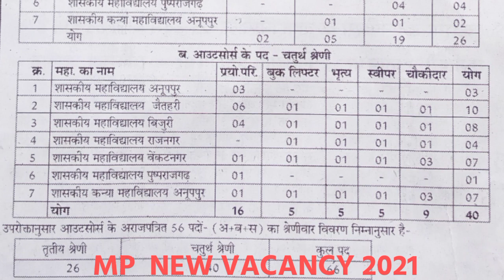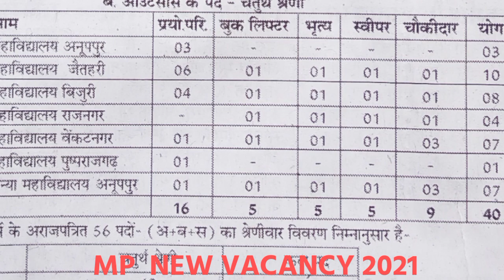mp sweeper,peon,chowkidar,sahayak bharti || mp new vacancy 2021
sweeper bharti 2021

pnb bank peon vacancy 2021

sweeper bharti 2022

chokidar bharti 2022

echs delhi vacancy 2022

sweeper jobs 2021

pnb peon jobs 2021

mp karyalaya sahayak

chokidar jobs 2022

latest peon jobs 2021

peon jobs 2021

freejobalertjobs 2021

peon jobs 2021

karyalay sahayak

freejobalertjobs 2022